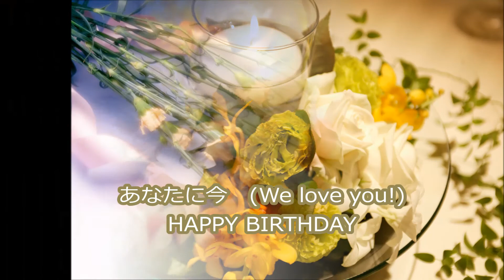９月のお誕生日 Happy birthday to Sept.birth! Original composition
９月生まれのお誕生日の曲を創りました。
９月生まれの方、お誕生日おめでとうございます。
素敵な１年になりますように！
作詞・作曲・伴奏 / いとうゆうこ

９月生まれのお誕生日

９月　風は優しく　そっと　頬をなでる
そうよ　あなたの優しさ　みんな　とても大好き

HAPPY BIRHTDAY!　９月生まれの誕生祝いましょう
HAPPY BIRTHDAY!　ケーキをどうぞ！
あなたに今　We love you!

９月月はかがやき　キラリ　ほほえんでる
そうよ　あなたの笑顔が　みんな　とても大好き

HAPPY BIRTHDAY!　グラスを持って

HAPPY BIRHTDAY!　今日はあなたのところへ行くのよ
HAPPY BIRHTDAY!　９月生まれの　あなたに今！
私から今！　みんなで今！　We love you!

Composed in September 2014